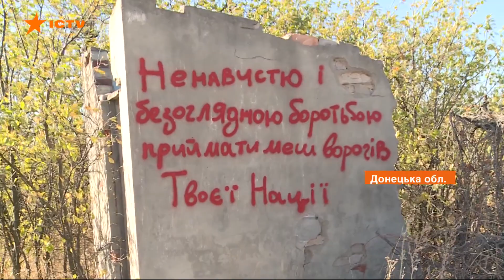Сбрасывают смеси с дронов. Морпехи рассказали кто устраивает пожары в Луганской области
Донецкие степи, словно ранами, покрытые гигантскими черными пятнами. Сотни гектаров выжженной земли, которая месяцами не видела обильного дождя.

Пожары - даже страшнее обстрелы, там хоть знаешь, откуда прилетит. А здесь может бахнуть со всех сторон в любой момент, почва плотно нашпигован неразорвавшимися снарядами.

Пожары в Луганской области - это умышленные поджоги, убеждены морпехи. С дронов, которые маскируют под ОБСЕшные оккупанты сбрасывают самодельные смеси.

Защитники поселка Шумы неделю боролись со стихией. Остановить пламя удалось в 100 метрах от опорника.

Зато, захватчики сами грешат тем, в чем обвиняют украинское войско, даже не скрываясь. Также боевики стали чаще шмыгать серой зоной. Теперь надо тщательно следить, чтобы не подобрались вплотную.